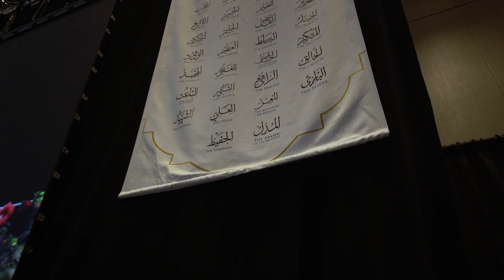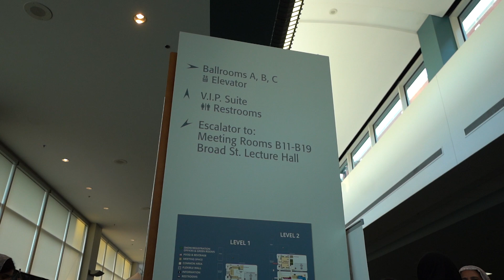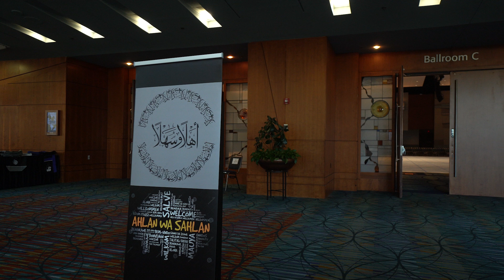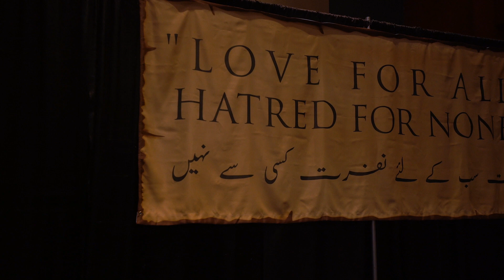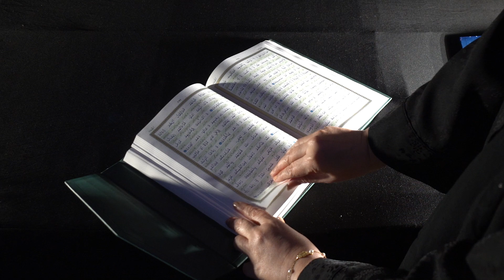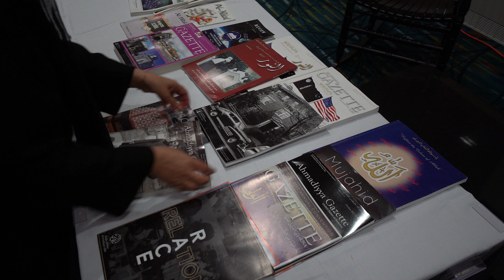Jalsa Salana: A New Site (Short Documentary)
This year, Jalsa Salana USA 2024 took place at a new location, in Richmond, Virginia. Let's hear the sentiments of some Richmond Lajna members about this new Jalsa Gah and how they prepared for Jalsa Salana USA.

Follow us on X and Instagram for more Jalsa content: @MUSLIMTVUSA